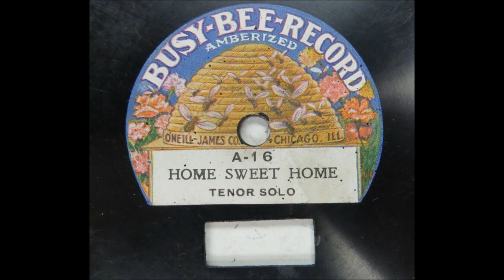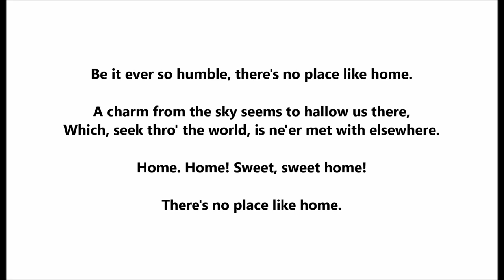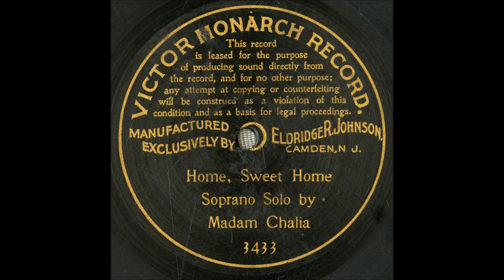Felix Arndt, celeste "Home, Sweet Home" on Victor 17671 (1914) music by Henry Rowley Bishop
Felix Arndt plays celeste

Victor 17671

1914

Felix Arndt was born on May 20, 1889.

He died on October 16, 1918.

This American pianist and composer of popular music was the son of Countess Fevrier, who was related to Napoleon III.

His father, Hugo Arndt, was Swiss-born.

He made many piano rolls for Duo-Art and QRS Records.

He died in New York City from the "Spanish flu" influenza.

Arndt is best remembered for his 1915 composition "Nola"--an early example of novelty piano or "novelty ragtime."

ABOUT THE SONG:

Lyrics are by John Howard Payne.

Music is by Henry Rowley Bishop.

Mid pleasures and palaces though I may roam,
Be it ever so humble, there's no place like home;
A charm from the sky seems to hallow us there,
Which, seek thro' the world, is ne'er met with elsewhere.

Home. Home! Sweet, sweet home!

An exile from home, splendor dazzles in vain,
Oh, give me my lowly thatched cottage again;
The birds singing gaily, that come at my call;
Give me them, with that peace of mind, dearer than all.

To thee, I'll return, overburdened with care,
The heart's dearest solace will smile on me there.
No more from that cottage again will I roam,

Writing the lyrics, Payne was recalling a cottage in East Hampton, Long Island.

The song was first heard in London in Payne's play "Clari" in 1823.

The melody had appeared in an early collection of Bishop's as a Sicilian tune.